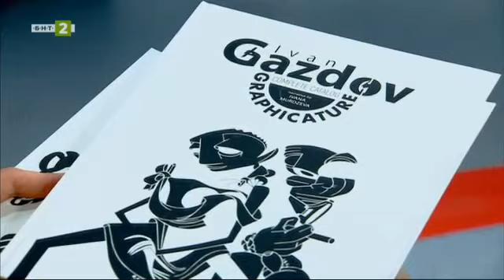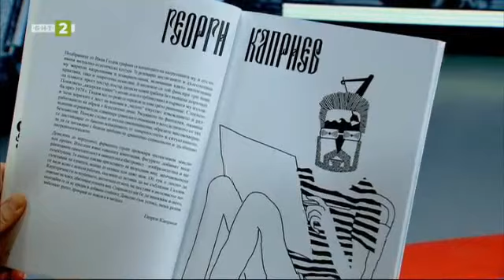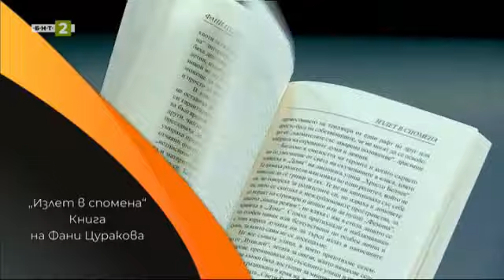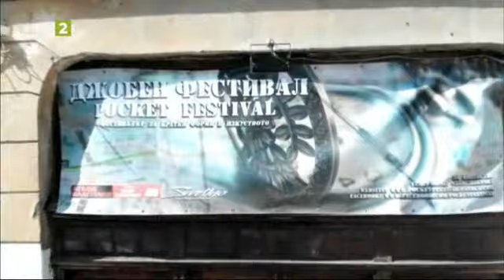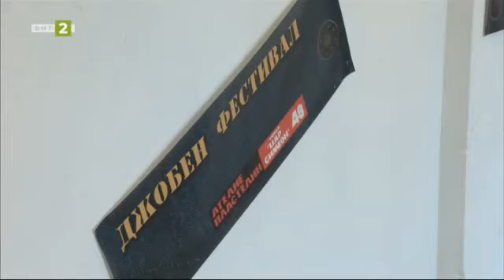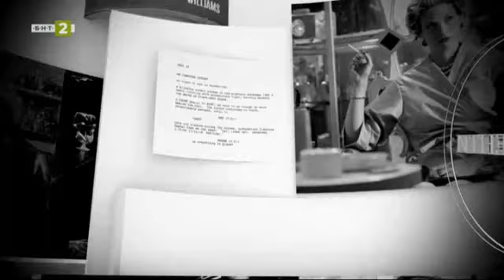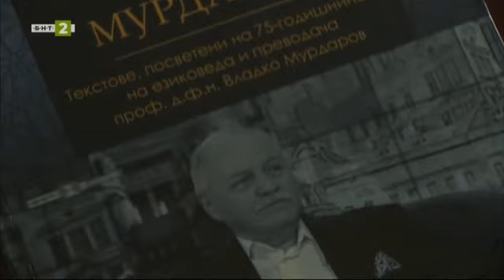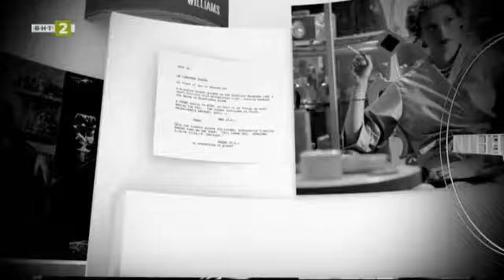Разговор с бащата на графикатурата проф. Иван Газдов - "Рецепта за култура" - 04.11.2023 по БНТ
Гледайте по Българска национална телевизия предаването "Рецепта за култура" -  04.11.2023!
Разговор с бащата на графикатурата проф. Иван Газдов

"Излет в спомена" - книга на Фани Цуракова

Десето юбилейно издание на "Джобен фестивал"

Изложба на Евгения Воденичарова в Софийската градска художествена галерия

Юбилеен сборник, посветен на проф. Владко Мурдаров